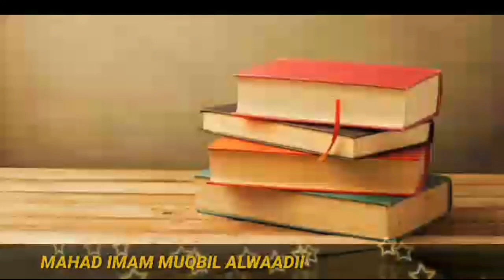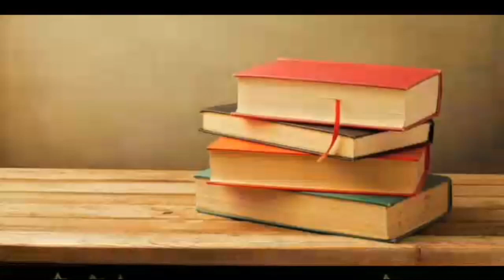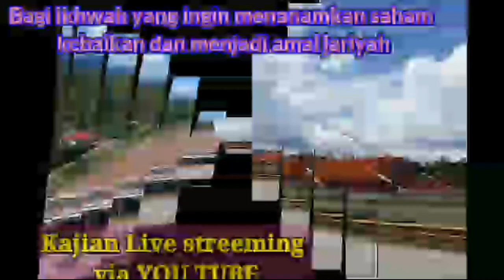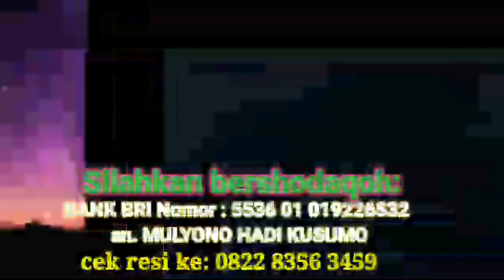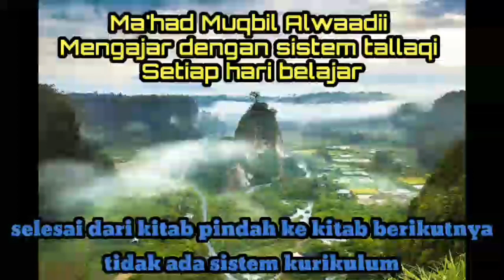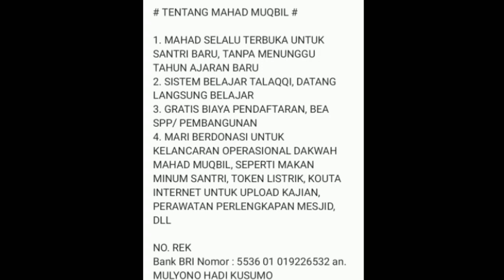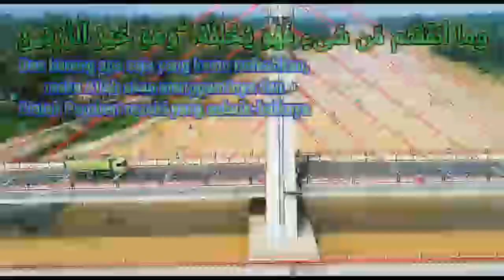fiqih qurban ustadz saeed al bandunji - bab syarat hewan qurban - sesi 19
kajian ini diambil dari kitab alakhbaar ashohihah fi ahkaam udhiyah الاخبار الصحيحة في أحكام الأضحية
ditulis oleh : ustadz saeed albandunji
pembina ponpes Muqbil alwaadii - dharmasraya sumatera barat
jorong sungai salak nagari sungai duo kecamatan sitiung